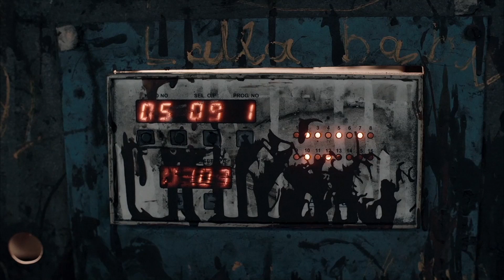MACHINES - Trailer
Ein Film von Rahul Jain

"A visually compelling look behind the doors of a giant textile factory in India, exploring the meaning of modern day labor, exploitation and the human cost of mass production in our globalized world."